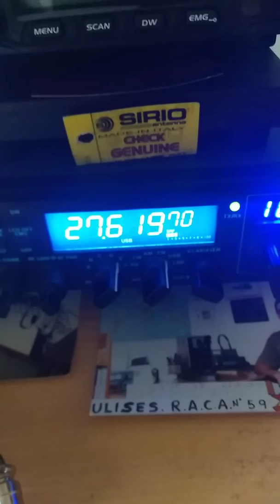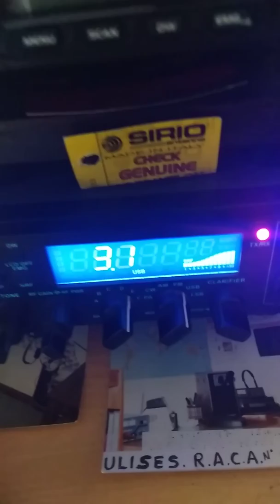14AT/SC/F 🇫🇷 Brest City 5/5 in Super-Weekend-Ds-Story